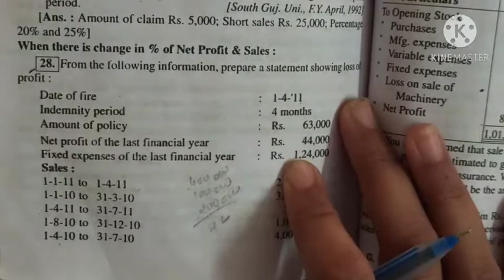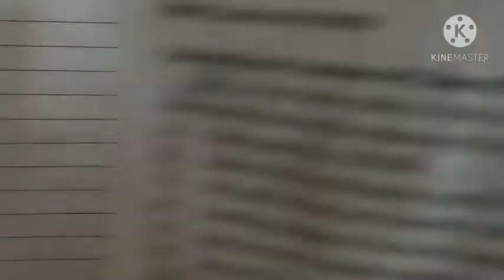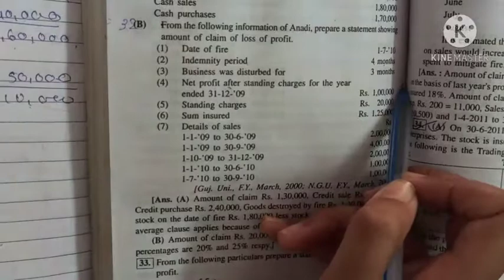Fire 🔥 claim accounts | F. Y. B. com | part 9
loss of profit policy